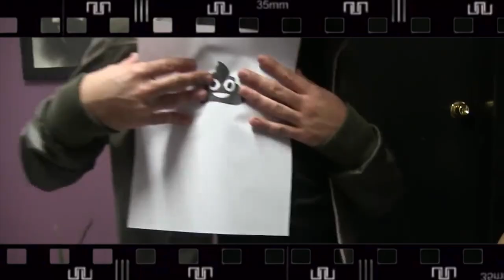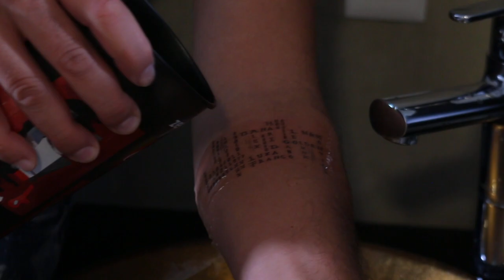Me hice estos tatuajes. Qué significan? Por qué hasta ahorita?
Después de un tiempo de pensarlo, por fin me decidí y lo hice.